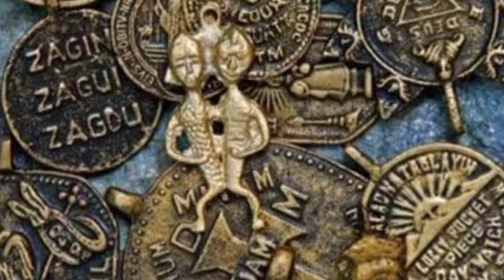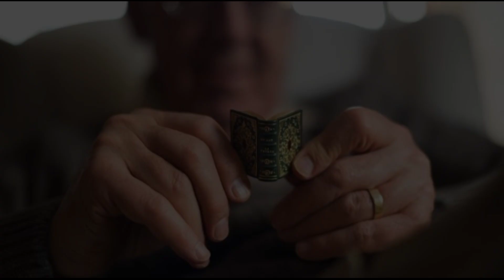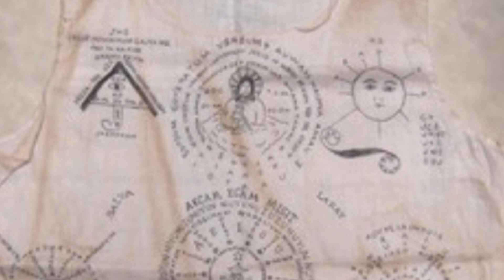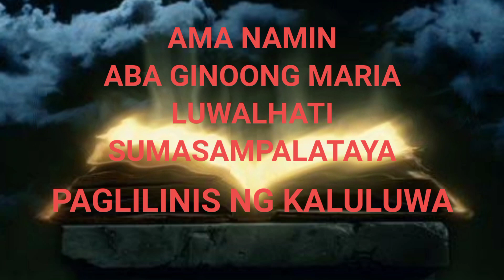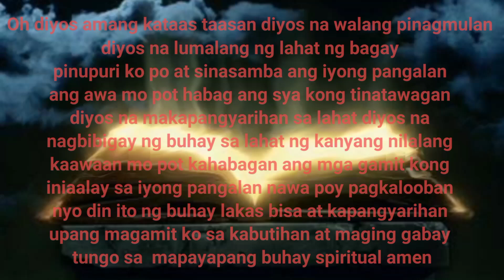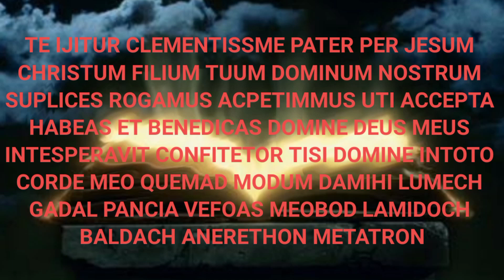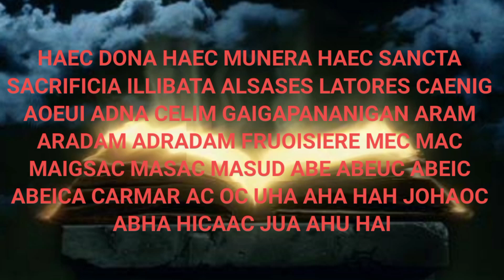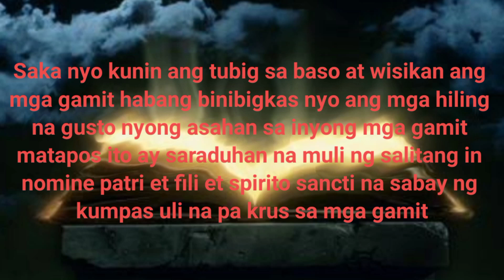PAGBUHAY CONSAGRA AT BINYAG NG MGA ANTING-ANTING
narito ang mga ORASYON SA PAGBUHAY CONSAGRA AT BINYAG ng mga gamit na ANTING-ANTING

Ang mga orasyon na ito ay subok na mabisa sa taong naniniwala at may pananampalataya sa diyos at sa gamit.. upang hindi maabuso ay gamitin lamang sa kabutihan at hindi para manlamang sa kapwa..ang mabuti ang itinanim ay mabuti din ang aanihin..

You can also support me guys by
Clicking the join button or
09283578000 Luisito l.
All your support will very much
Appreciated..tnx and God bless us all..